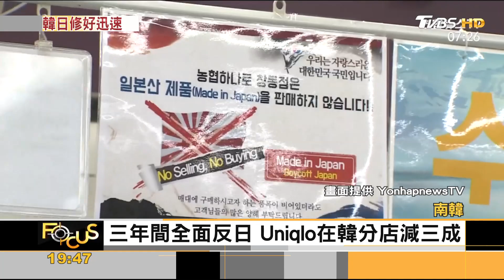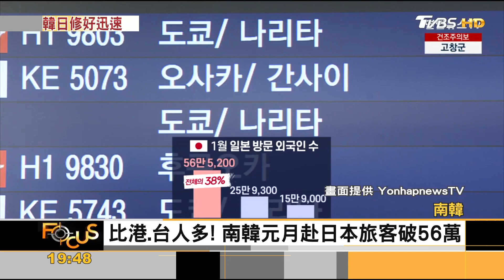南韓「抵制日貨潮」漸退燒! 日產啤酒.汽車熱銷｜方念華｜FOCUS全球新聞 20230314@TVBSNEWS01